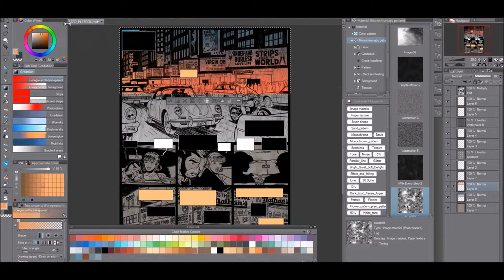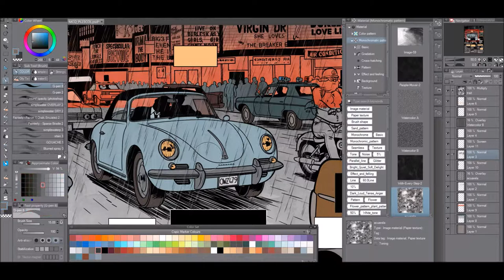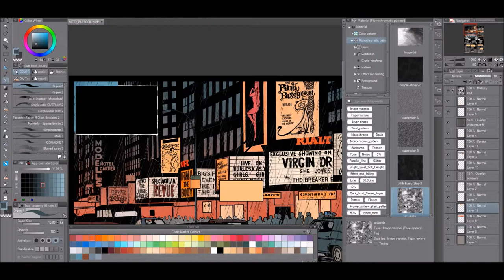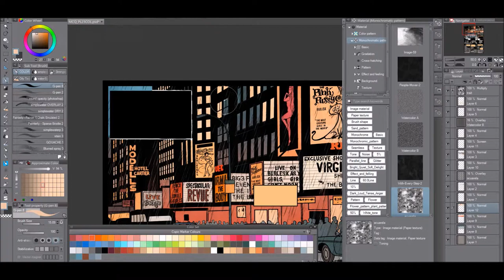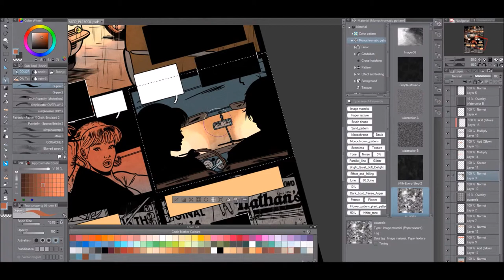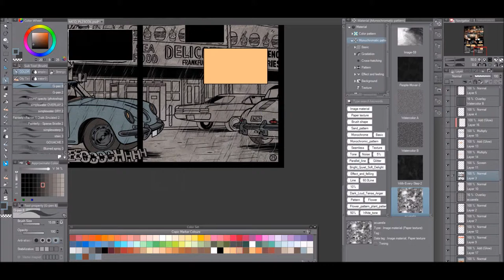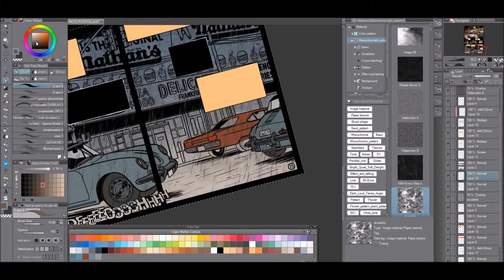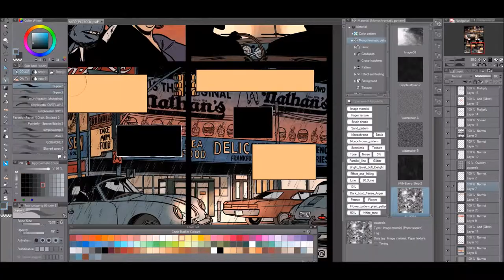Mc Queen the leftovers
mcqueen comic book.
Editions Paquet . Drawings by Emilio Van der Zuiden
colors with Manga Studio 5( clip paint )
Music by max richter and Nouela ( the sound of silence )